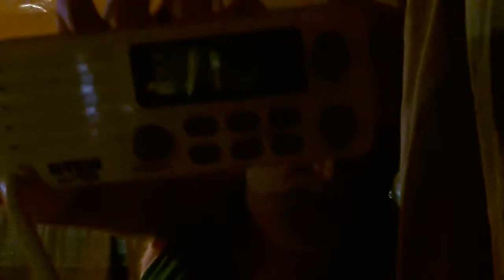more Friday Night Fright